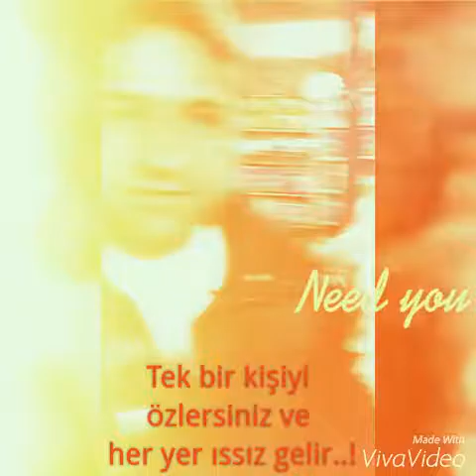Seyfettin Yaşar (ReisiM)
Bildiğin Gibi Değil ReisiM...
Bildiğin Gibi Değil...
Mekanın Cennet Olsun Be ReisiM.